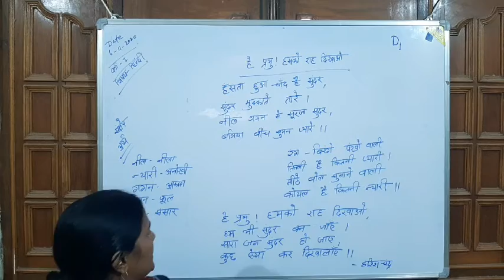NATH ONLINE CLASSES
NOC/HIN/CL1/L1/BINDU MAM/POEM/V1/06:11:20